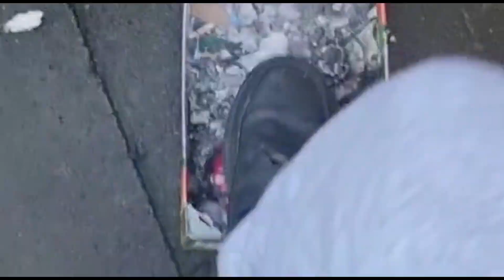I HATE THE ELF ON THE SHELF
elf on the shelf elf on the shelf ideas caught on camera elf on the shelf caught moving